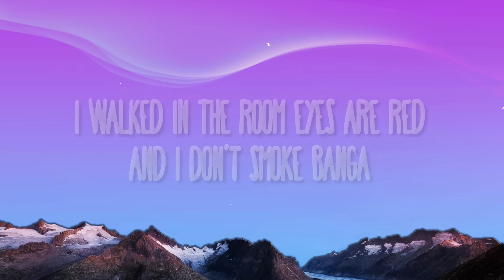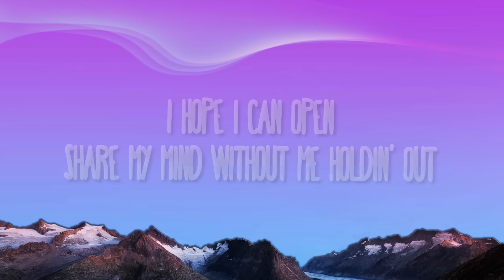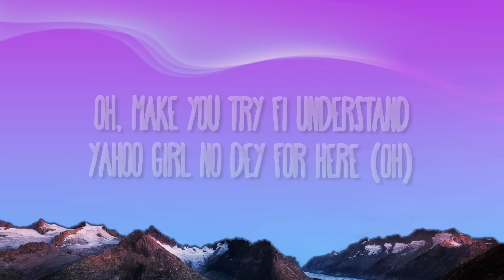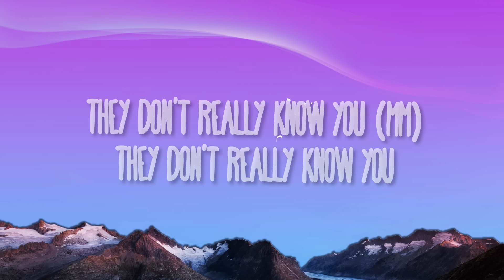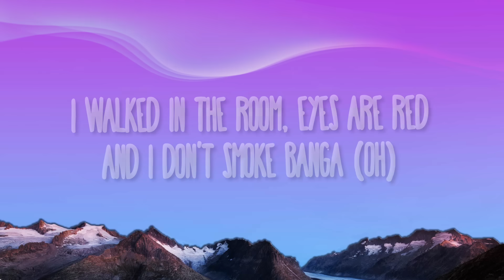Libianca - People ft. Cian Ducrot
(Lyrics):
[Intro: Libianca]
Oh-oh
Mm, mm
From Bamenda, it's Libianca
Oh-oh
(Ayo, Mage made it)

[Chorus: Libianca]
I've been drinkin' more alcohol for the past five days

[Verse 1: Cian Ducrot]
You know I've been tryin' my hardest
But it's hardest in the darknesses, I'm fightin'
Where is the linin'?
You know I'll never be dishonest
And I promised I'd be by you all the time and
I know I can't hide it

[Pre-Chorus: Cian Ducrot]
Yeah, I've been strugglin' to focus on you
Promise that I notice when you're hurtin'
But I'm workin' to feel anythin'
I hope I can open, share my mind without me holdin' out
I know it, I'll fix what I've broken

[Chorus: Libianca & Cian Ducrot, Libianca]

[Post-Chorus: Libianca]
Oh, holy father, I di try fi hold my head
Oh, holy father, yeah
Oh, make you try fi understand
Yahoo girl no dey for here (Oh)

People don't really know you (They don't really know you)
They don't really know you (Oh)
'Cause you see people (Oh), people (Oh), people
They don't really know you (Mm)

[Chorus: Libianca & Cian Ducrot, Libianca, Cian Ducrot]
I've been drinkin' more alcohol for the past five days (Yeah)
Now did you look for me? (Now did you look?)
I walked in the room, eyes are red, and I don't smoke banga (Oh)
I've been drinkin' more alcohol for the past five days (Mm)
Now did you look for me? (Oh)
I walked in the room, eyes are red, and I don't smoke banga (And I don't)

People